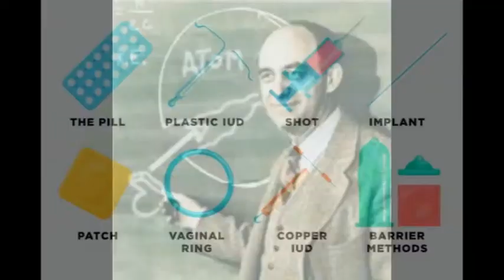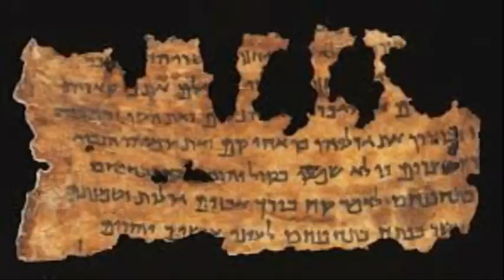The 20th By Domo Kelly ArchAngel Muzik copyright 2021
A video I made to celebrate the last century in pictures and music. Enjoy.